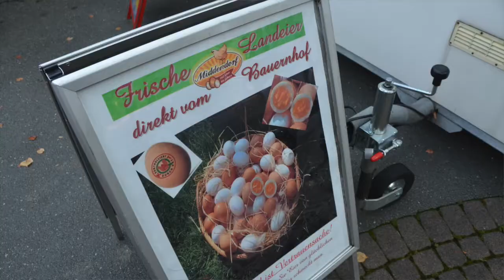sowo statem 1080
Statement der Solinger Markthändler Oktober 2014 zur Übernahme der Organisation der Wochenmärkte